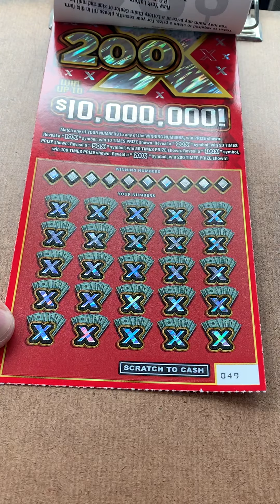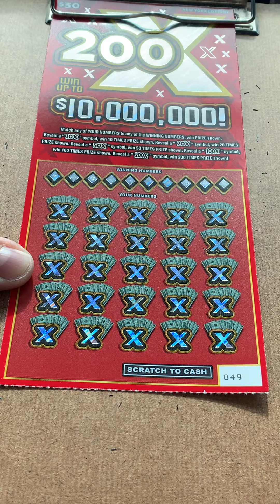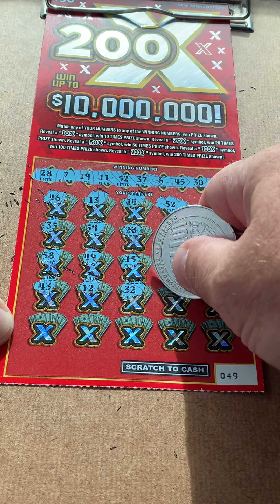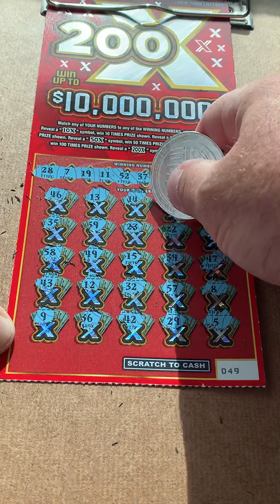2 For Tuesday Scratch💥